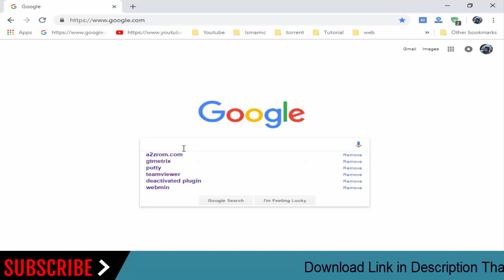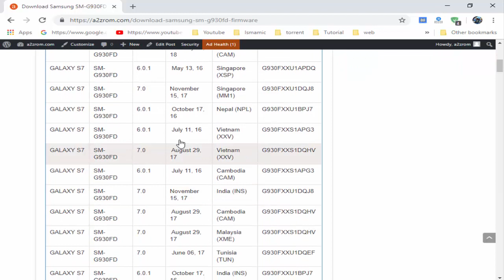How To Download Samsung Galaxy S7 SM-G930FD Stock Firmware (Flash File) For Update Android Device